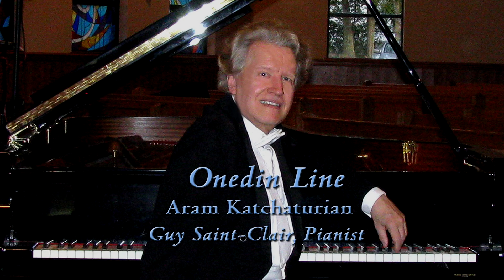Aram Khachaturian - Onedin Line - Guy Saint-Clair